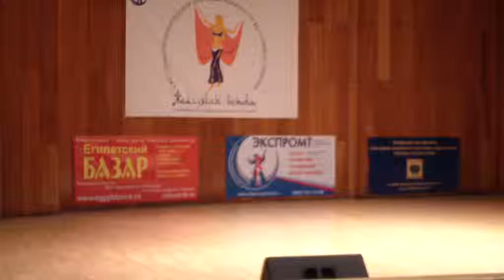Kanevskaya Veronika - Klassika (Choreography Dolgih Anna)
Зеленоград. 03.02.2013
"Жемчужина Востока". Синьоры соло - 1-е место